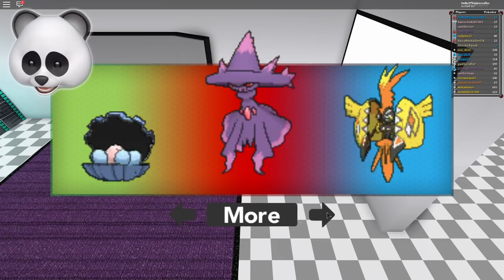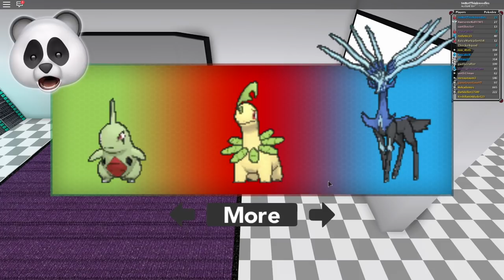FINALLY!! TAPU KOKO + SHINY AMOONGUSS + HAKAMO-O!! | Pokémon Brick Bronze Randomizer [#7] | ROBLOX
ROBLOX Pokemon Brick Bronze Randomizer gamemode! In this episode, we get a Tapu Koko, Hakamo-O and a SHINY Amoonguss!